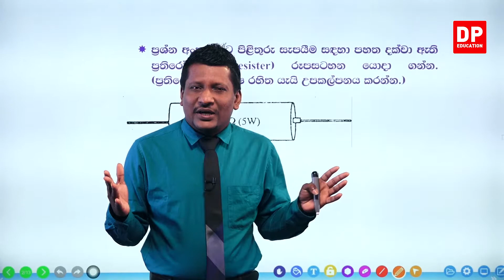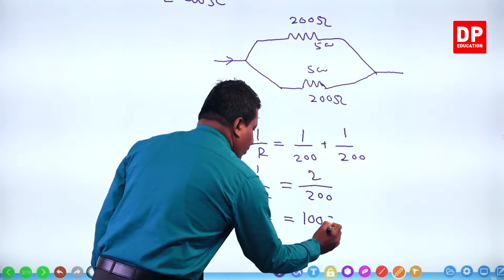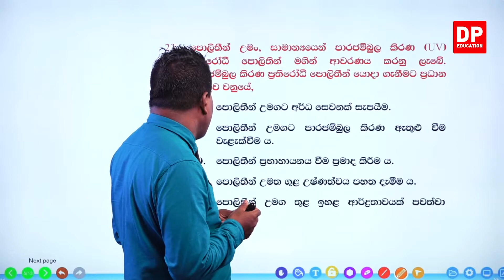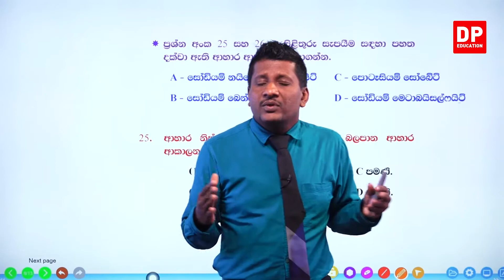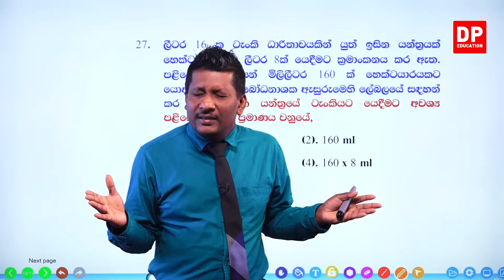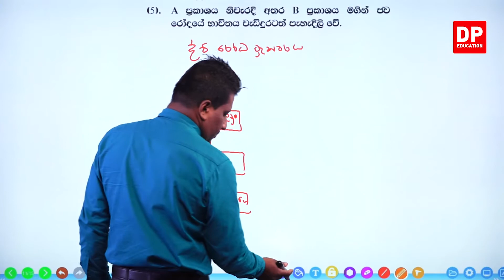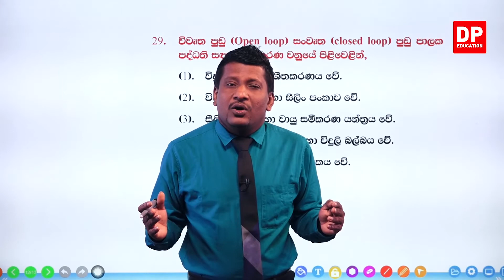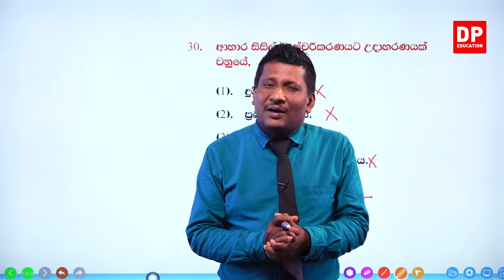01 වන පත්‍රය - අ.පො.ස උසස් පෙළ විභාගය 2019 - 03 වන කොටස | උසස් පෙළ ජෛව පද්ධති තාක්ෂණවේදය AL BST